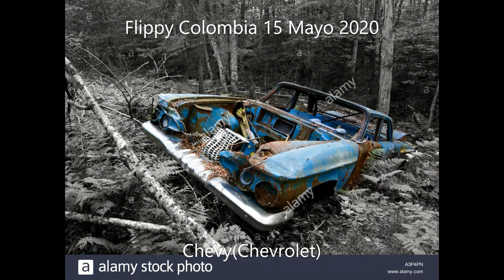Coches Abandonados(Video Sad) Part 9 - Reset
Canción AOR de Stormwing  Del Album:Stormwing en 1994
llamada:Unforgiven Heart

modelos que aparecen en este video
Buick,Peugeot,Ford Galaxia,Pontiac,Pontiac GTO,Chevrolet,Chevy Bel Air,Opel,Pontiac Trans,Volkswagen Beetle de 1961,1967,1951,1953 Y Muchos mas